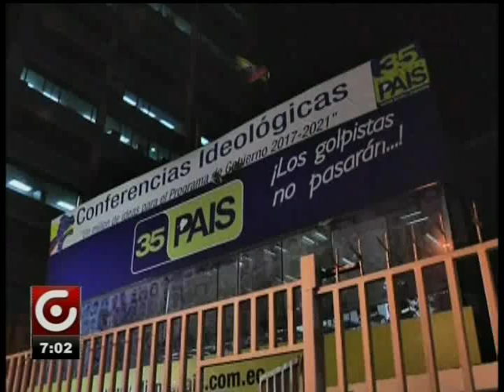ALIANZA PAIS REALIZARA CONSULTA PARA CANDIDATURAS 2017